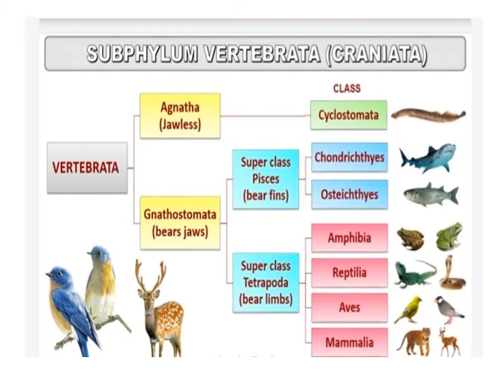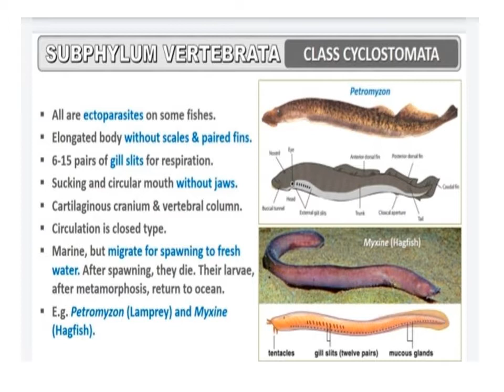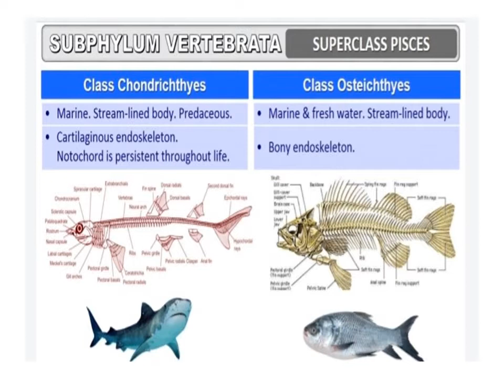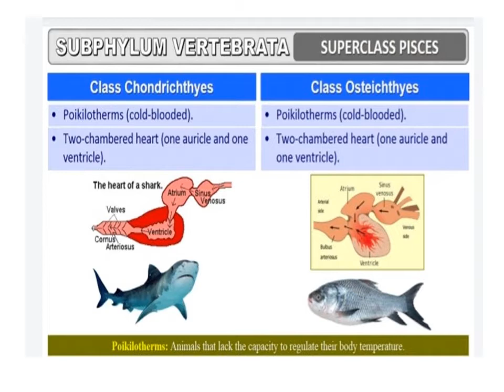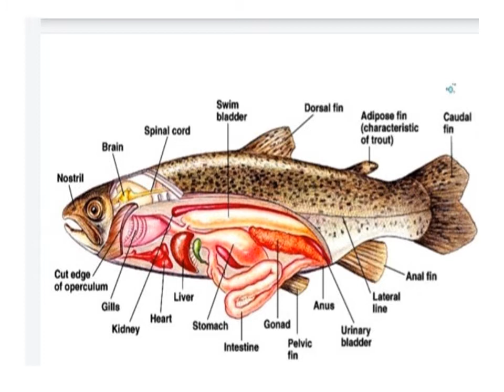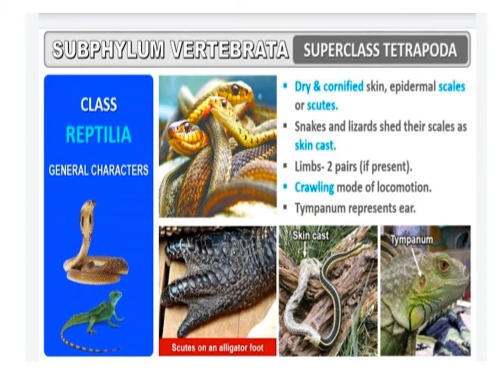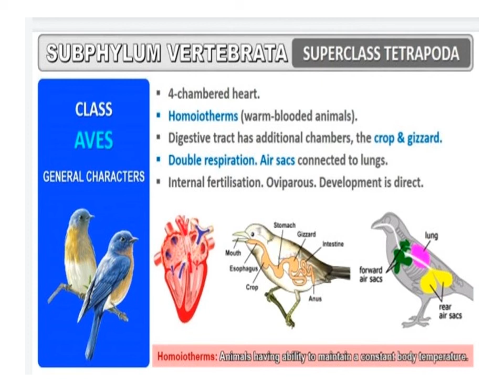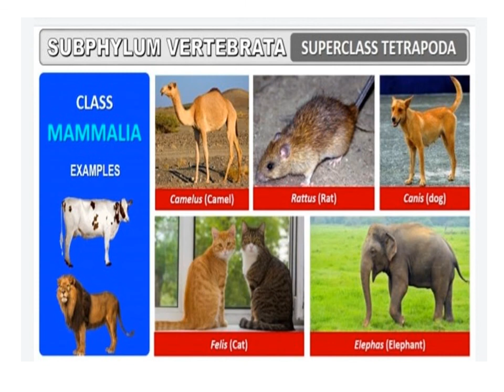Biology class-XI lecture-7